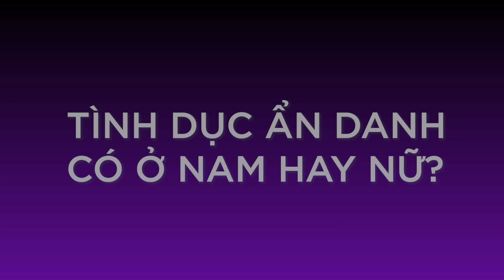SỰ NGUY HIỂM CỦA TÌNH DỤC ẨN DANH | Chuyện Đêm Muộn - Tư vấn Tình dục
Hãy cùng Chuyên gia tâm lí Đinh Đoàn tìm hiểu các mối nguy hiểm có thể xảy ra khi bước vào mối quan hệ tình dục ẩn danh
Chuyện Đêm Muộn - Nơi chia sẻ các câu chuyện thầm kín cùng các chuyên gia.
© Bản quyền của Chuyện Đêm Muộn thuộc về Dolphin Media